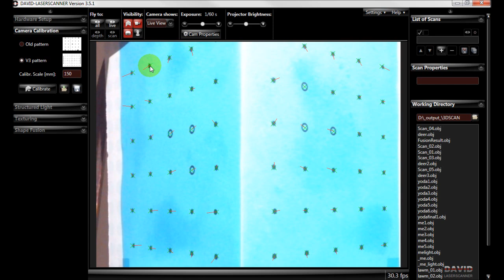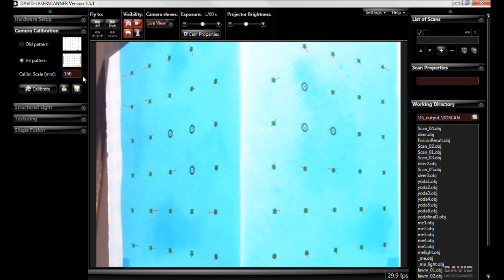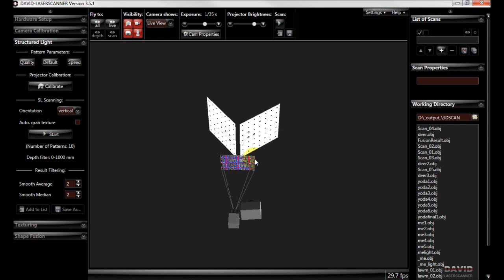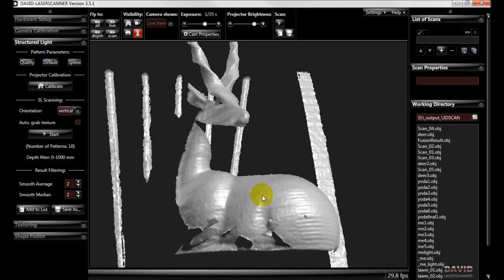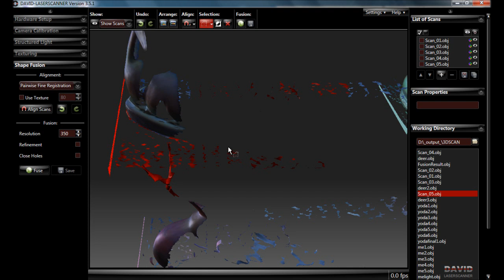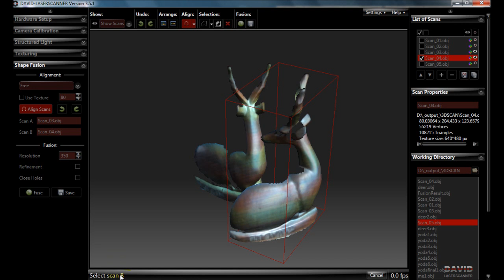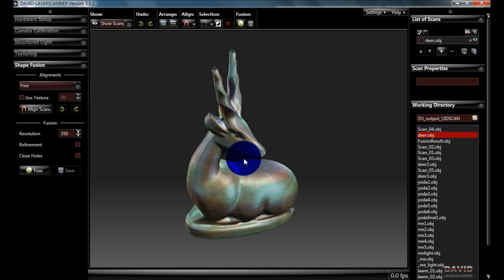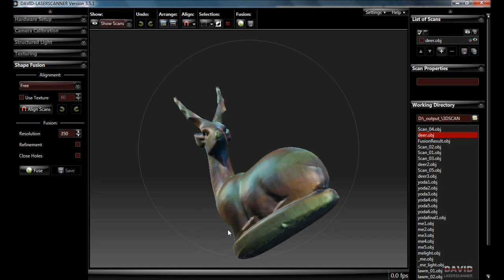Davidlaserscan Demonstration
A quick demonstration of 3D scanning with Davidlaserscan. I use a SLS setup instead of a laser which is much, much faster.

Apologies for some of the frame rate and sound issues, my computer has been having issues.